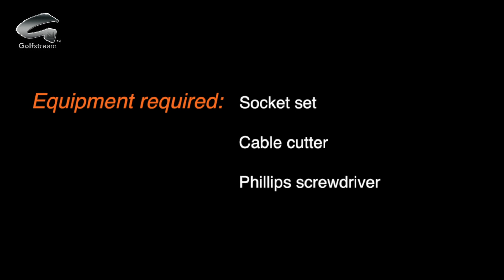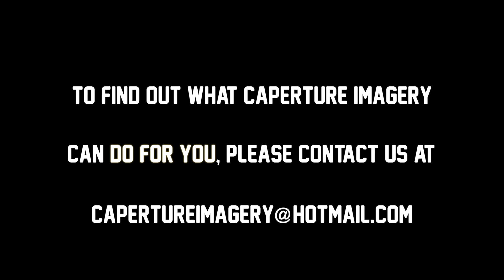Step by Step: How to change a controller